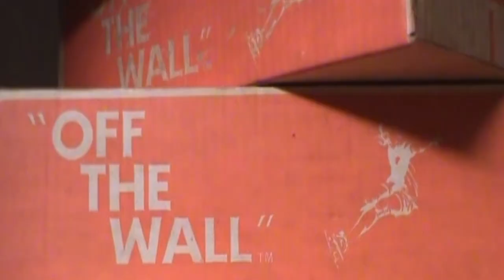Joe Freshgoods x Vault by Vans | Chocolate Valley Resort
Vault by Vans and Joe Freshgoods reunite to present “Chocolate Valley Resort'' – the concept of a place based on a moment of time. The latest collection of footwear, apparel and accessories is an ode to travel and leisure from the Black experience, visualized through history and community.

Combining his design prowess, affinity for historical references and personal experience with Midwest winters, Joe Freshgoods designed a collection of head to toe footwear and apparel essentials that are ready for winter and beyond. Captured by documentarian Yashaddai Owens and featuring Barrington Darius, the video and accompanying lookbook tell the story of a Black writer in the 1950s exploring “Chocolate Valley Resort” seeking the space to reset, relax and reconnect.

The collection and campaign are an homage to history and Black writers such as James Baldwin and Audre Lorde who traveled abroad to escape racism in America and to build their literary careers. The winterized resort serves as a safe space to foster creativity and community right at home. The full collection is available January 27 and select Vault by Vans retailers.